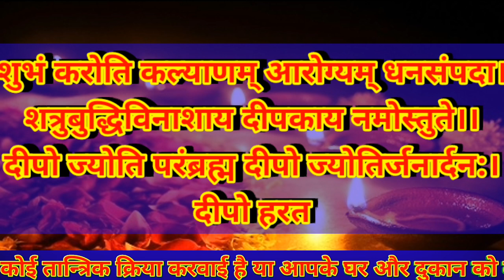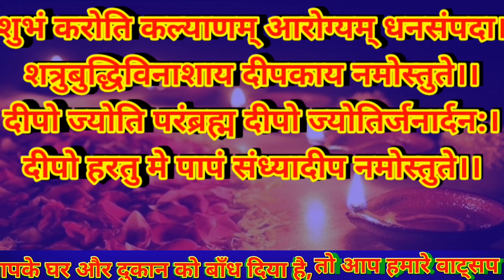दीपक कि लौ में बोलो चमत्कारी शब्द।।जो सोचोगे वही होगा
दीपक मन्त्र